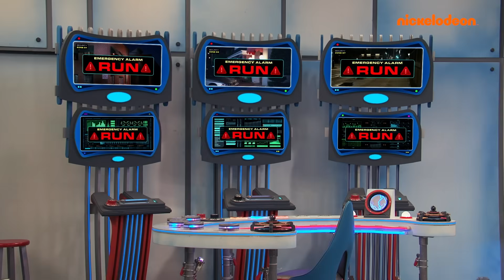Henry Danger | Premières contre dernières fois : Piper | Nickelodeon France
Profitez des meilleurs moments de Piper !